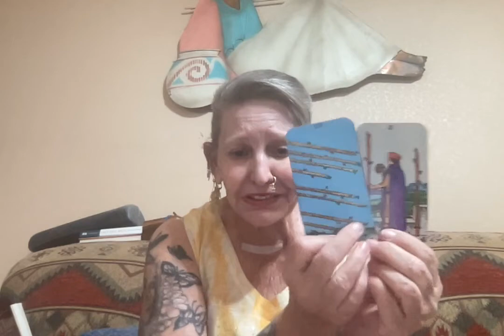Lindsey Graham A Difficult Life Path